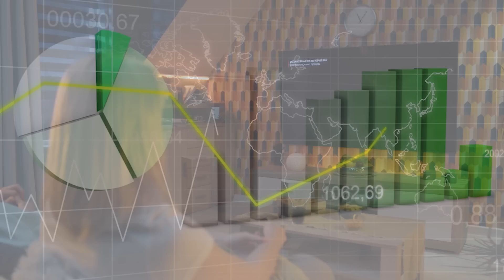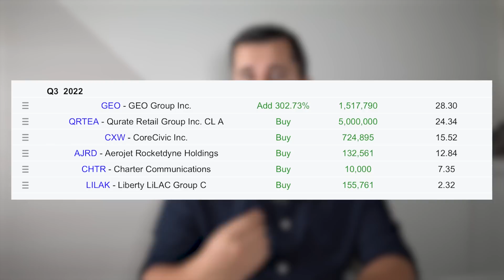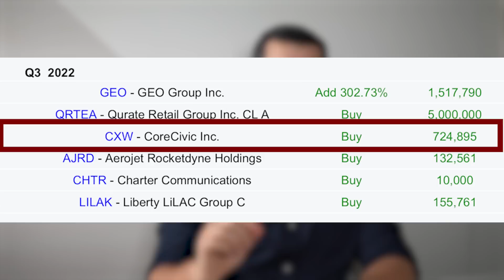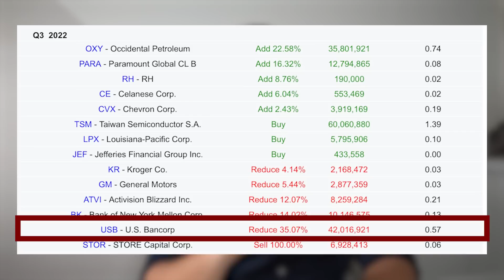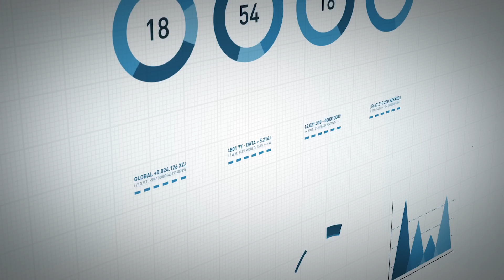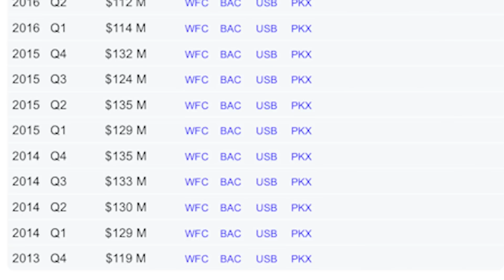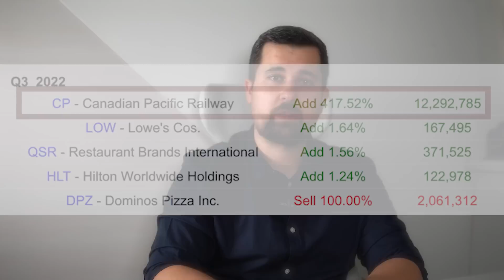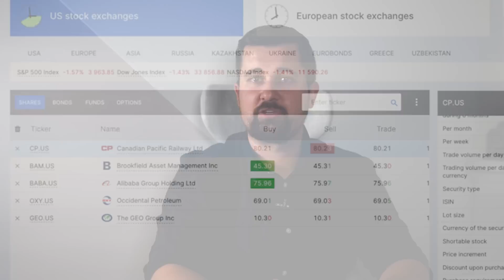Ką per krizes veikia super investuotojai? Ar turėtum nerimauti? | Freedom24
- Pradėk įdarbinti pinigus kartu su manimi ir gauk bonusų!

Nemokamai atsidaryk Freedom24 vertybinių popierių sąskaitą ir gauk prieigą prie:
- Taupomosios D - sąskaitos su 2.5% metinių palūkanų eurais ir 3% metinių palūkanų doleriais.
- 1,000,000 akcijų, biržoje prekiaujamų fondų (ETF), ateities sandorių ir kitų finansinių instrumentų.
- Klientų aptarnavimo

💸 Atsidaryk sąskaitą naudojantis nuoroda ir investuok 30 dienų su 0% komisinių mokesčių*

Šiame video sužinosite apie super investuotojų veiksmus iš antro ir trečio 2022 ketvirčio. Manau rasite įdomesnių sprendimų, kurie galimai pravers ir jums.

01:28 Kur investuoja Michael Burry?
04:20 Kur investuoja Warren Buffett?
06:44 Kur investuoja Mohnish Pabrai?
07:25 Kur investuoja Charlie Munger?
08:28 Kur investuoja Bill Ackman?
10:35 Apibendrinimas

*Bet kokia investicija yra rizika. Praeities investicijų rezultatai negarantuoja ateities rezultatų. Prieš investuodami būtinai atlikite savo analizę.